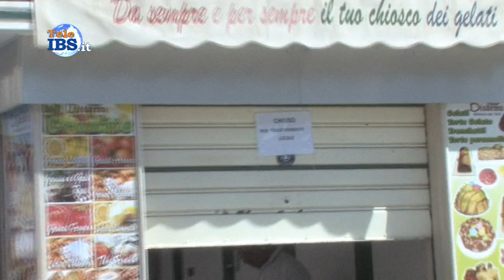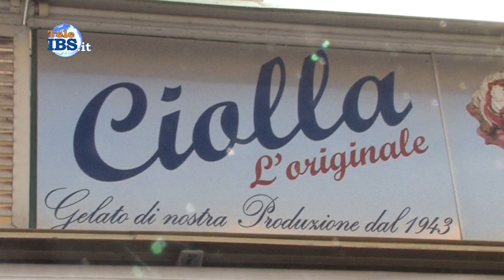2015-09-23 Demolito lo storico chiosco gelati Diadema. Un pezzo di storia che se ne và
Demolito lo storico chiosco gelati Diadema. Un pezzo di storia che se ne và. Servizio di Piera Pipitone